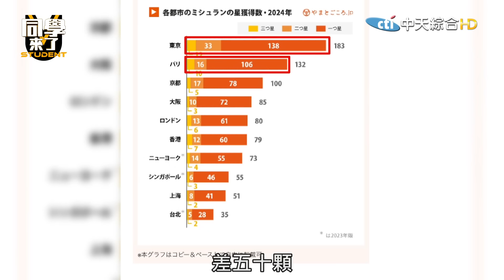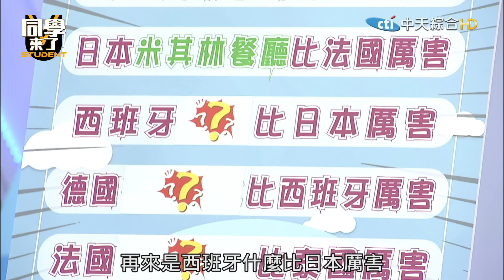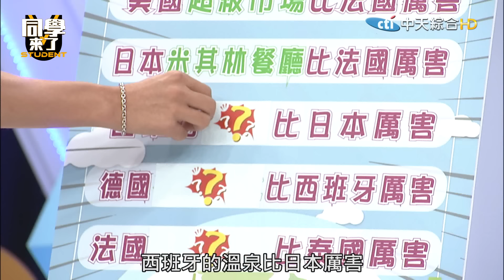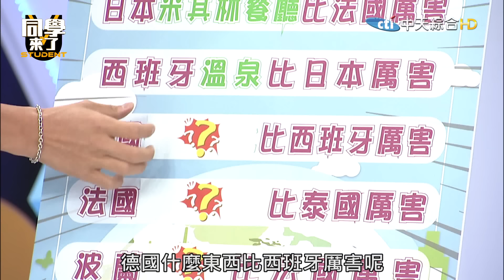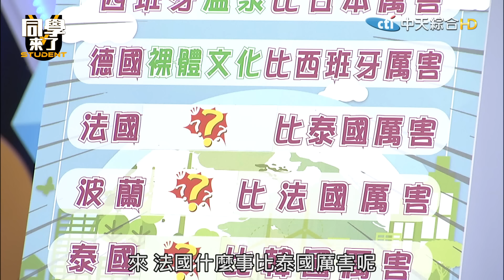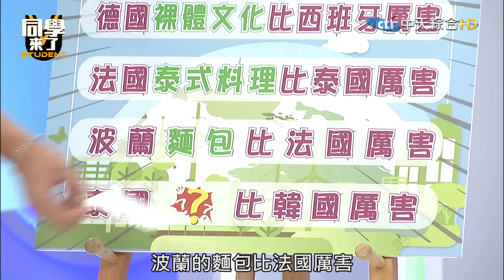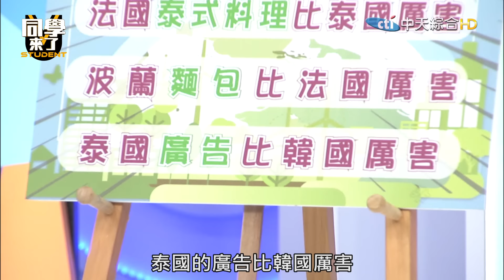我的國家好棒棒!! 誰人呷我比?! | 阿本、李懿、劉璇、賀少俠、小玉、餒狸、妙雅、開朗、麻由、班傑、佩德羅 2024.7.30.【同學來了完整版】@StudentsComing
韓國比美國厲害? 美國跟日本比法國厲害? 西班牙比日本厲害? 德國比西班牙厲害? 到底誰最厲害?!  | 更多精彩內容就在同學來了!!

來賓：阿本、李懿、劉璇、賀少俠、小玉、餒狸、妙雅、開朗、麻由、班傑、佩德羅